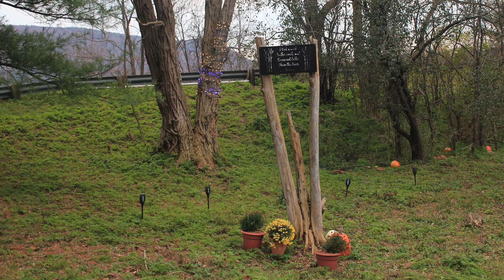Change of Seasons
excursion of interesting views